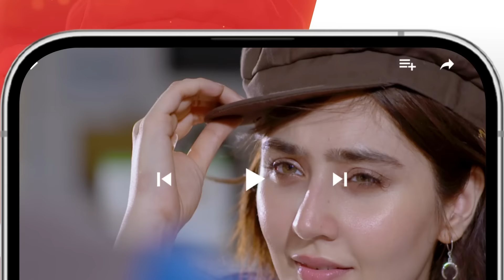Ishq Murshid - Ep 21 Teaser - 18th Feb 2024 - Sponsored By Khurshid Fans, Master Paints & Mothercare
Cast :
Bilal Abbas Khan
Durefishan Saleem
Farooq Rind